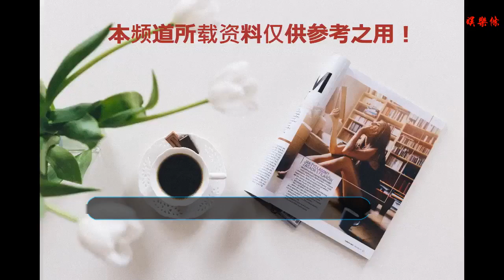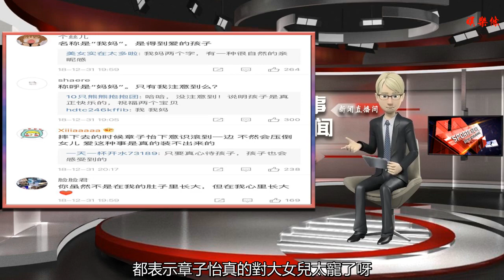小蘋果背章子怡卻把她摔倒在地，章子怡的一個動作亮了，難怪改口叫她媽媽！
谢谢！

      原標題：小蘋果背章子怡卻把她摔倒在地，章子怡的一個動作亮了，難怪改口叫她媽媽！
            為了慶祝2019的到來，章子怡特意在微博上曬出了一家人歡度佳節的視頻，全家朝著冬日的暖陽，奔跑著迎接2019年的一切美好，同時也希望2018年的所有不美好統統消失，送上最真摯的祝福，祝大家新年快樂。

視頻中，汪峰背著醒醒站在中間，章子怡戴著耳罩，小蘋果戴著帽子，站在兩邊，全家并排一起奔向幸福的2019，每個人笑容滿面，幸福溢于言表。

除了章子怡曬出的全家出動迎接2019的視頻外，大女兒小蘋果也在社交平臺上發布了另一個版本，視頻中小蘋果背著章子怡一路向前奔跑，沒想到才跑了幾步就一個趔趄，兩人雙雙摔倒在地，兩人笑成一片，小蘋果還搞笑的配文，摔走了2018一切的不愉快！

網友看到母女兩人嬉鬧的視頻，都表示章子怡真的對大女兒太寵了呀，摔下來不但沒生氣，還十分開心，并且還細心地撐住地，往一旁倒，這一個小動作避免了小蘋果被壓受傷。還有眼尖的網友發現，小蘋果稱呼章子怡為“我媽”，說明小蘋果是發自內心的幸福和快樂，章子怡這個媽媽也當得很稱職。

小蘋果是汪峰和前妻的孩子，離婚后就一直跟著汪峰生活。章子怡和汪峰結婚后，也沒有因為醒醒的到來，而忽略了大女兒的感受和存在，反倒是更加地在意和照顧她的感受。
章子怡確實是個好媽媽，每次有什么活動或節日全家人都會一起出鏡，并不會只偏向于自己的寶貝醒醒，曬得最多的就是一家四口的全家福，醒寶滿三歲，全家福送上，親密地摟著大女兒，很是幸福。

而且，從合照中也能看出，兩人的關系是真心的好，每張合照，小蘋果都坐在章子怡的旁邊，兩人的動作都很親密，摟腰，搭肩很是自然。

這些自然流露都是章子怡平時對小蘋果寵愛有加的見證，正因為如此，小蘋果才會發自心底地稱呼她為媽媽，在充滿愛的環境下長大的孩子，都是善良可愛的小天使呀。